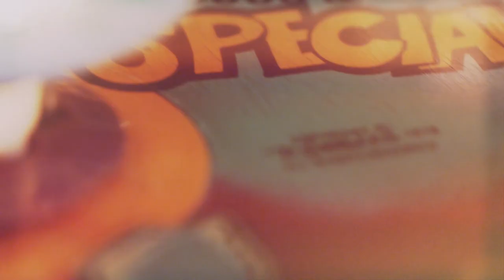-Let's Keep It That Way - Wayne Graham - Offical Music Video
This video was directed, shot, and edited by Americus Studios in Lexington, Ky. Follow him on twitter @AmericusTrue